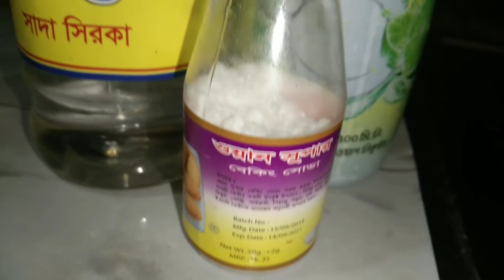ঘষা মাজা ছাড়াই দস্তার কড়াই যেভাবে পরিষ্কার করতে হয়/ how to clean My old pan.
কোন রকম ঘসা মাজা ছাড়াই আমি কিভাবে আমার দস্তার কড়াই পরিষ্কার করি সেটাই আজকে শেয়ার করবো.